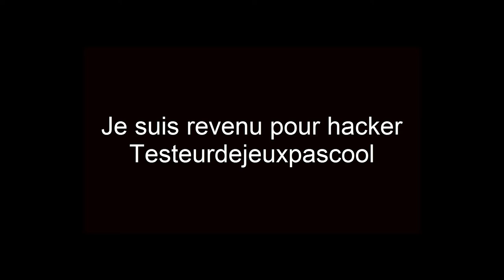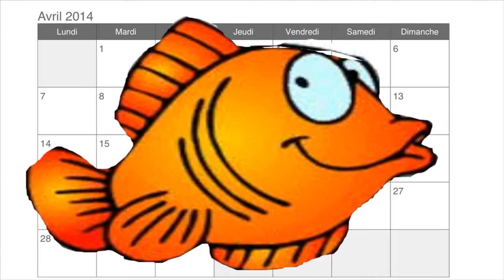POISSOOOOOOOOOOON D'AVRIL !!!! [HD]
C'est le 1 er avril donc sa veut dire blague et les P DE POISSON D'AVRIL.
Bonne vidéo !!!